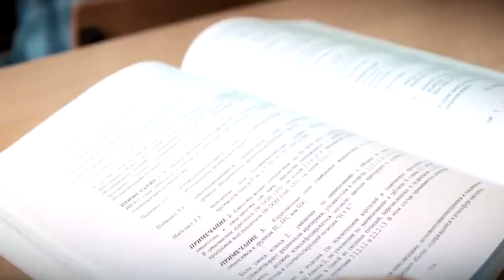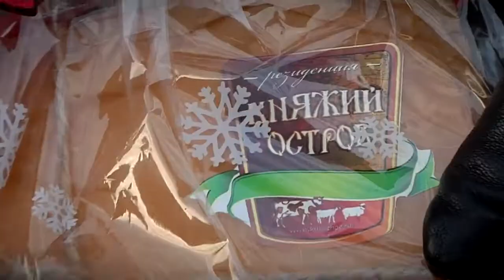Дед Мороз Тверского проспекта поздравил тверичан с наступающим праздником